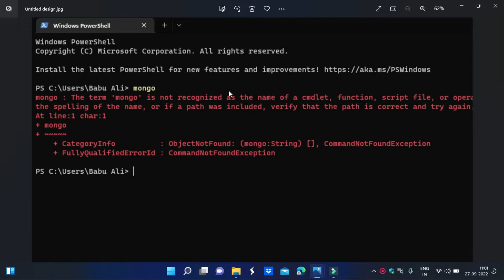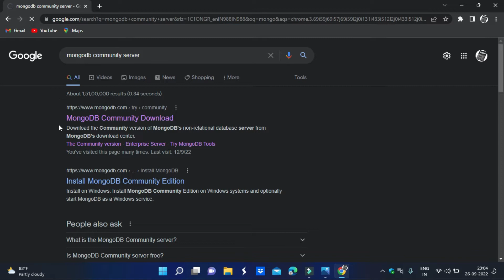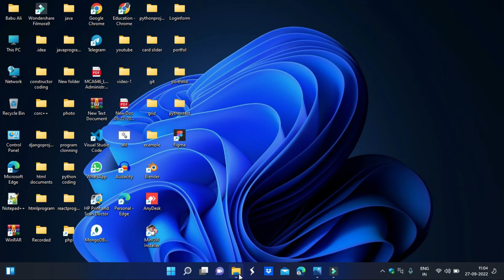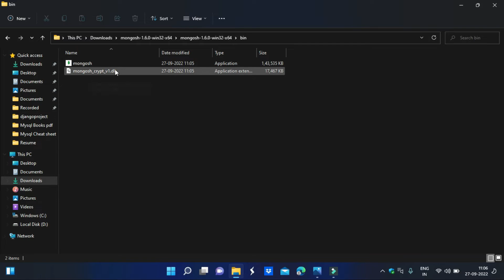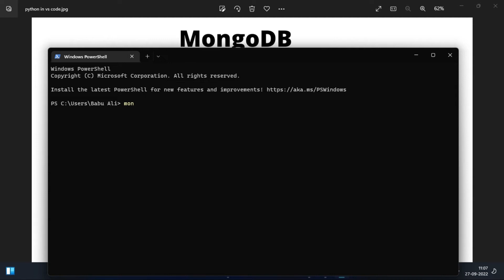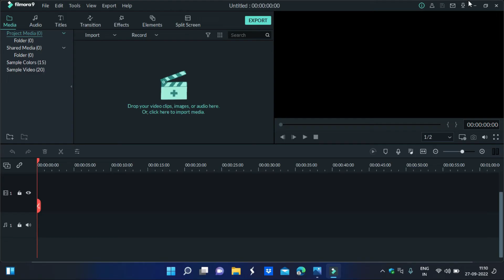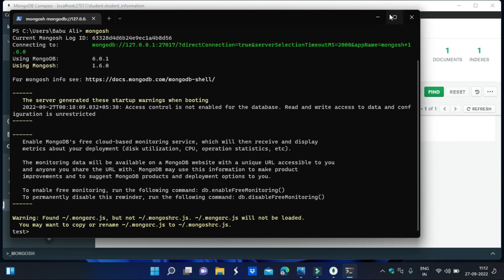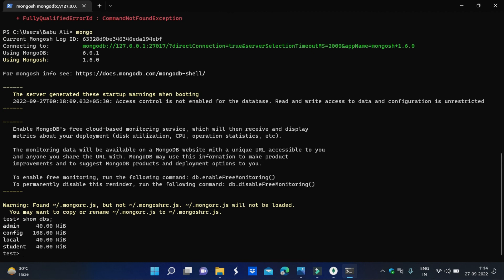installing MongoDB | Fixing Error | Mongo : the term ''mongo' is not recognized | MongoDB 6.0.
in this video i will told you how to install MongoDB  and fixing Error mongo is not recognized on window 10 / 11.

install mongodb,mongo is not recognized error fixing, error is fixed mongo is not recognized, mongo not recognized error.